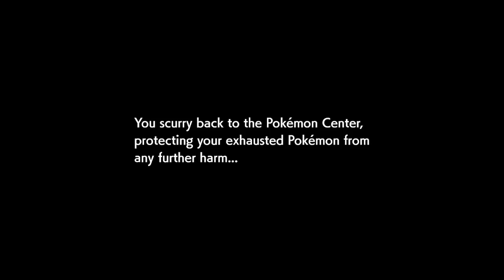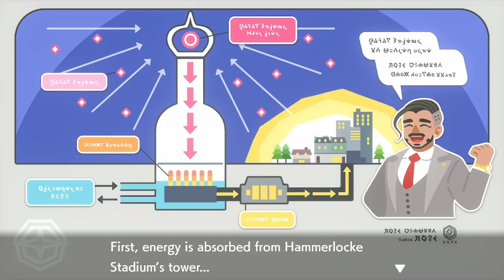Hop Lose, Hop Sad - Pokemon Sword and Shield Part 18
By far the worst rival in a Pokemon game to date!